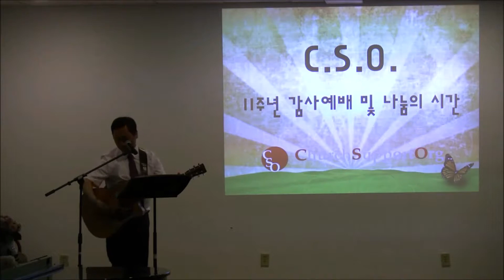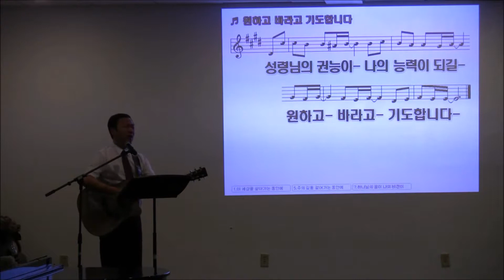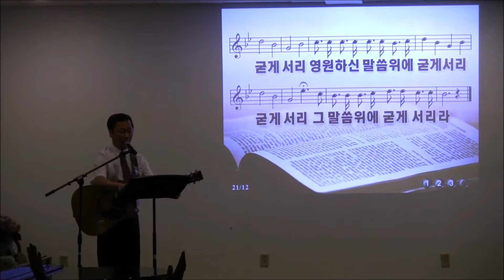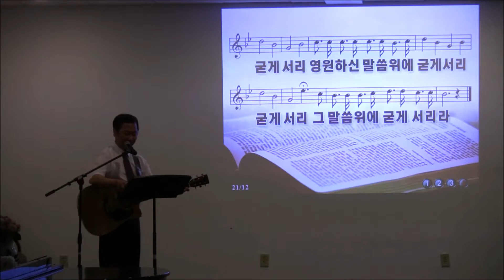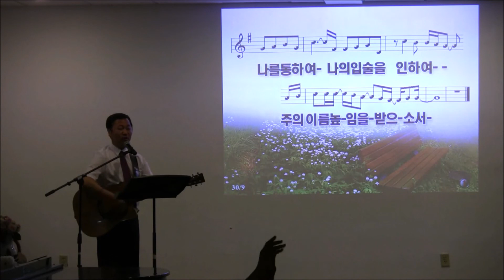[복음뉴스] 찬양 - 박지우 목사